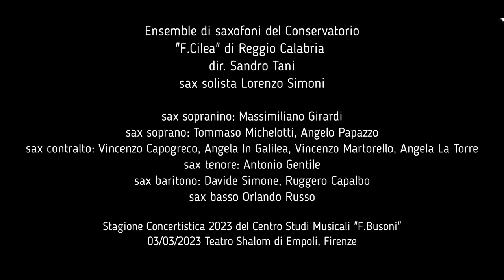Four Picture frm New York: Dreamy Dawn - Roberto Molinelli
Ensemble di saxofoni del Conservatorio "F.Cilea" di Reggio Calabria
direttore Sandro Tani
sax solista Lorenzo Simoni

sax sopranino Massimiliano Girardi
sax soprano Tommaso Michelotti, Angelo Papazzo
sax contralto Vincenzo Capogreco, Angela In Galilea, Vincenzo Martorello, Angela La Torre
sax tenore Antonio Gentile
sax baritono Davide Simone, Ruggero Capalbo
sax basso Orlando Russo

Stagione Concertistica 2023 del Centro Studi Musicali "F.Busoni"
03/03/2023 Teatro Shalom, Empoli - Firenze